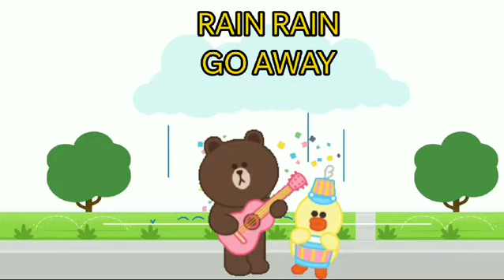RAIN RAIN GO AWAY -3D ANIMATED ENGLISH NURSERY RHYMES FOR KIDS